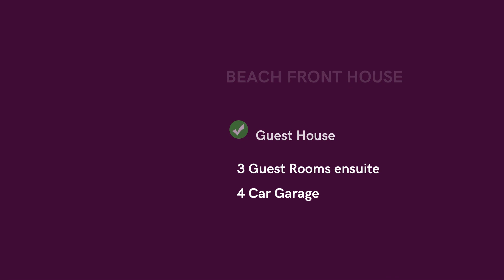Calatagan Batangas Beach Front House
For Sale

3,000 sqm Lot Area
Community of 4 Houses/Villas

Comes with:
20 Meter Pool Facing The Sea
Dry Dock for Small Boat
Generator
Deep Well Water Supply
Kenneth and Mock Windows

Breakdown
Main Villa:
4 Large Suites with Spa-Like Bathrooms
Den
Gourmet Kitchen with Brick-oven
Large Roof-Deck
Helper's Quarter

Guest House:
3 Guest Rooms
3 Bathrooms
4 Car Garage

Boat House:
3 Bedrooms
with Suite Full Sea View

Pool House:
1 Bedroom
1 Massage Room
Sauna and Spa
Bar and Outdoor Kitchen
Large 20 Meter Pool Facing The Beach

This is a Gem - a Complete Deal.

Price P98M

Call or message me to schedule a property showing and discuss this property.

Zac Alfanta
Re/Max Premier
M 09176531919